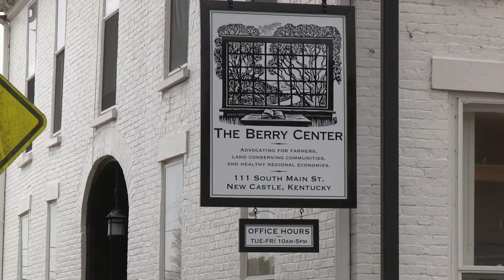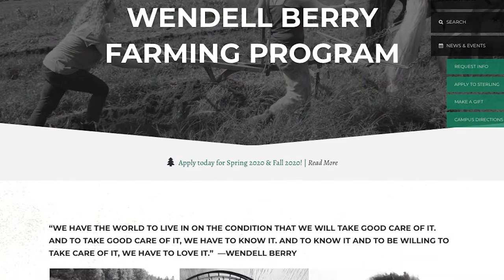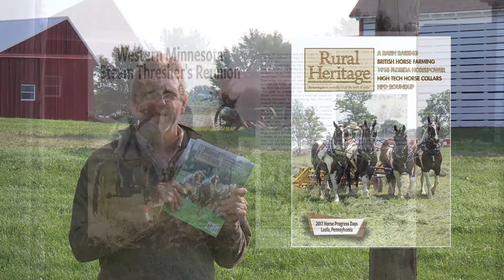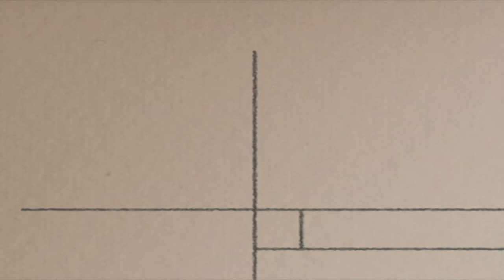The Berry Center - Sustainable Agriculture Education Program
Joe visits The Berry Center in New Castle, Kentucky to learn about their farming program and collaboration with Sterling College in Craftsbury Common, Vermont.

Joe interviews Mary Berry as she describes the work of her father Wendell, grandfather John Berry Sr and Uncle John Berry Jr and how their work informs the mission of the Berry Center.  She explains their goal to teach farming as well as a liberal arts part of the curriculum to connect the students to past thinkers and connect them to the history of farming sustainably. She also explains the use of Henry County's land an people as a classroom.

Joe then interviews Leah Bayens, Farming Program Dean.
Leah the curriculum and it's goal to immerse students in the live of the community, local farms and us them as their classroom.  The program is a working one where students work on local farms as well as learn from the farmers about their businesses and histories.

Joe goes into the field to interview Rick Thomas, sustainable agriculture instructor, about the school philosophy and the draft animal power classes he teaches. Upon completing his courses on Driving, Working Farming with draft animals as well as restorative forestry and farrier science, students earn a minor in Draft Animal Power Systems.  Classes in livestock systems, pasture management, soil science, small farm business, agroforestry are also part of the program.  They utilize some of the Sterling College faculty for classes.

lastly we meet a couple current students who explain their backgrounds and how they came to the program and their goals as farmers.